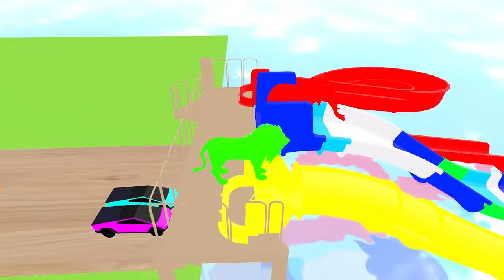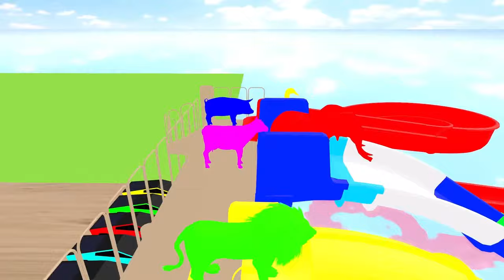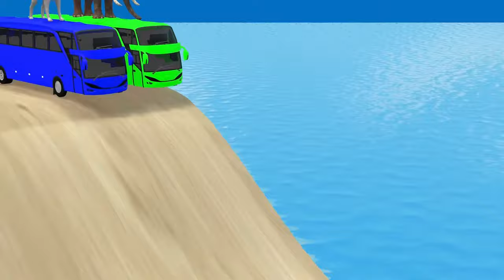Elephant Cow Warthog Sheep Lion in The Pool | Transfiguration funny animals